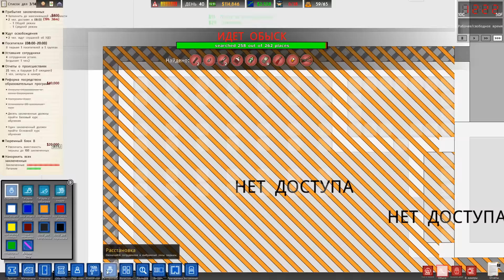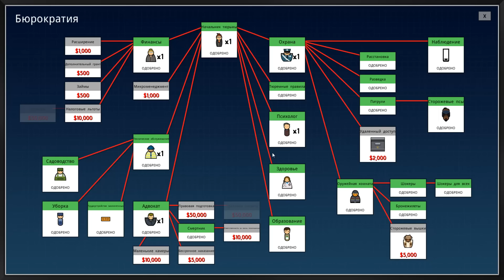Прохождение Prison Architect: #15 - 100 ЗАКЛЮЧЕННЫХ!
Прохождение Prison Architect на русском языке, призон архитект - это симулятор построения тюрьмы, с смертной казнью, охраной и заключенными среднего и строго режима.

Заранее благодарен!